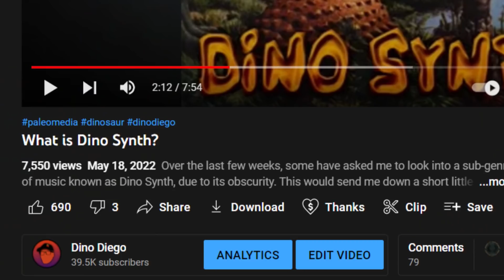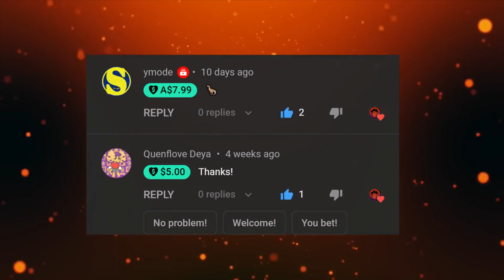Finding the First Dinosaur Documentary (Update)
In my previous video regarding the first dinosaur documentary, I mistakenly assumed for it to be the 1925’s title, 50 Million Years Ago. Despite its interesting backstory and history, this was not the first dinosaur documentary. That title goes to not just one, but two documentaries that predate 50 Million Years Ago by a few years. So, what were these documentaries?
Watch some of my other stuff here!
A new subreddit has been made for the Quintaglio Ascension Trilogy! Check it out here if you're interested:
Videos Used
Check out the documentaries here!